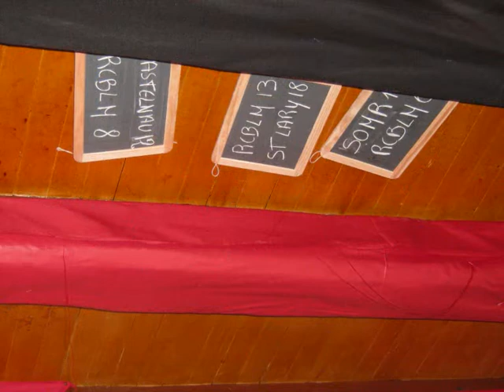rcblm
rugby rcblm final